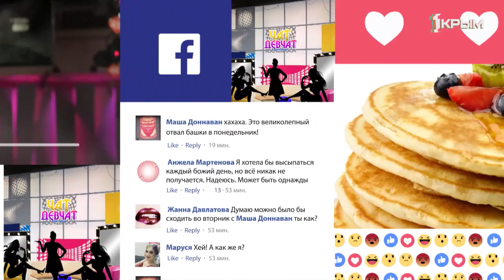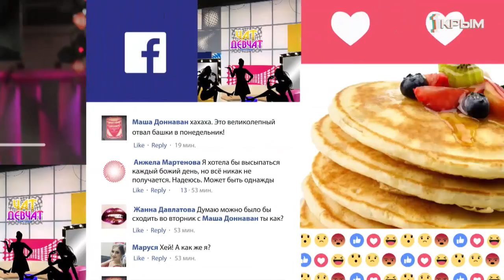Чат Девчат. Выпуск от 2.06.2019